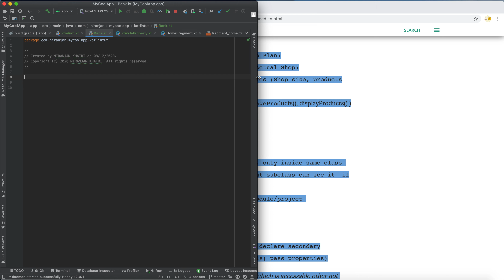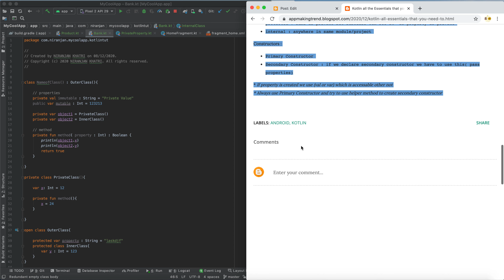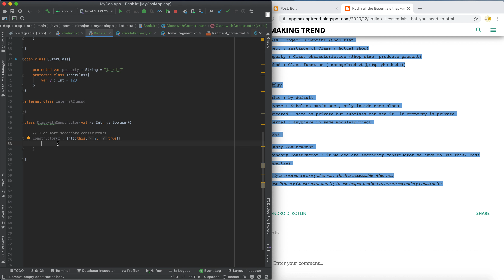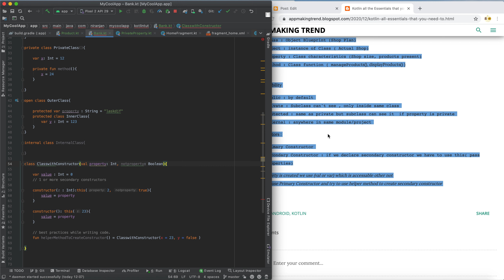Kotlin Essentials - Object Oriented Terminology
Here today we will learn about some of the Object Oriented Terminology like:
Class
Constructors
Property
Method
Class Visibility